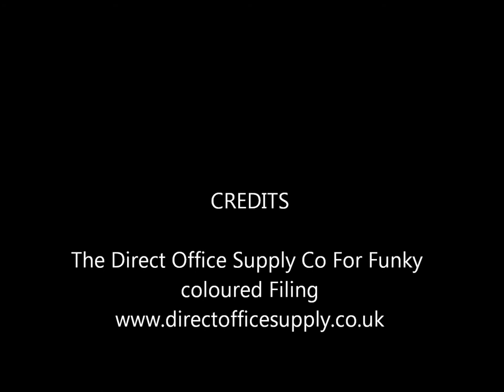Purple Filing cabinets from The Direct Office Supply Co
2 Drawer Purple Filing Cabinet from The Direct Office Supply Co, These colourful purple filing cabinets are available in 2,3, 4 and 5 drawer versions and can be purchased online at